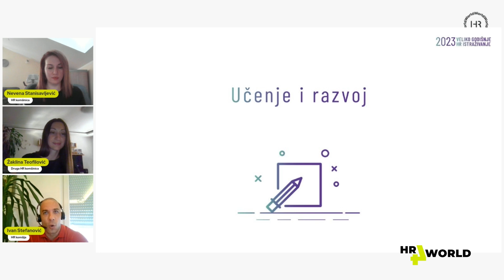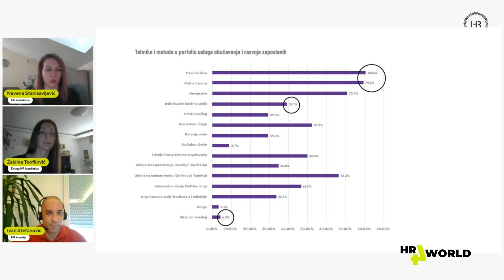HR4World (Ep13) - Komšijske priče pt 3: Razvoj zaposlenih